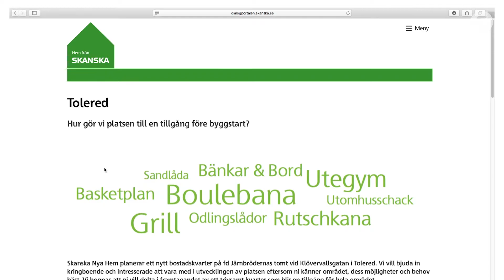Digital dialog i Tolered, Göteborg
En lekplats för alla åldrar har flyttat in i Tolered. Med gungor, basket, boule med mera blir marken till glädje för flera - redan innan det nya bostadskvarteret tar form. Lekplatsen kom till via en digital dialog där Skanska gick ut och frågade vad boende i området vill se på platsen innan vi sätter igång och bygger.